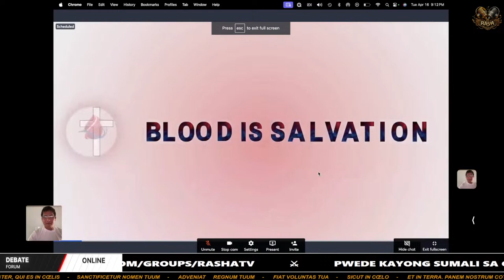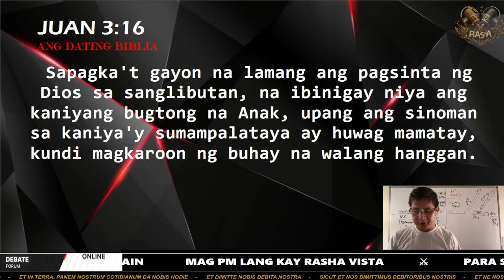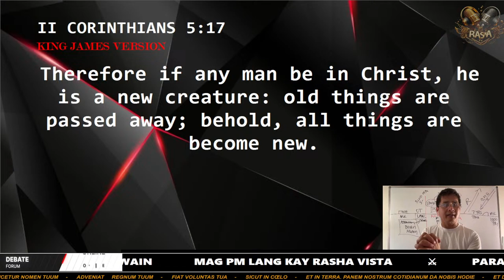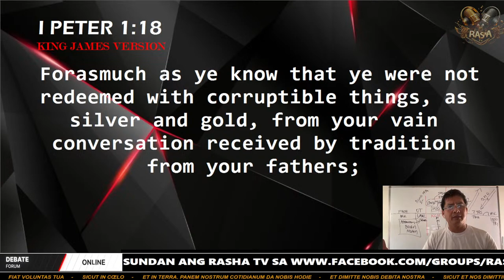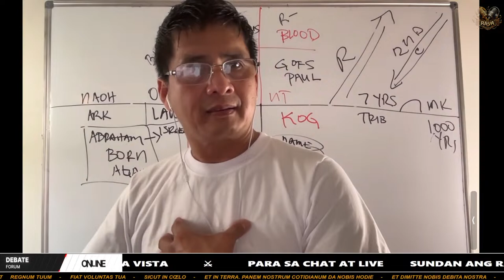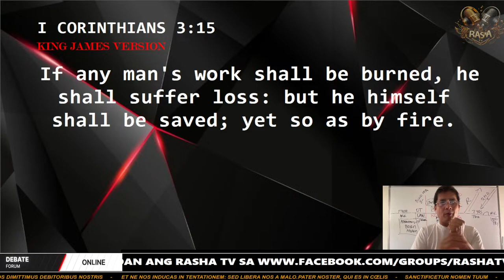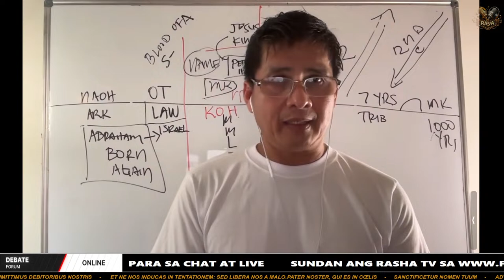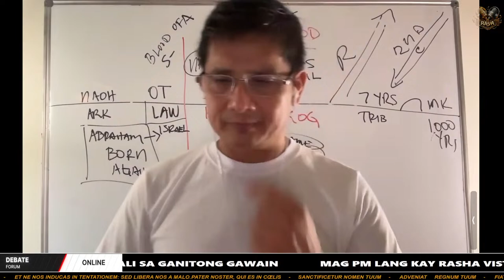Born Again is the Church of Christ from Apostle Paul with Pastor Alexander (Baptist)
Born Again is the Church of Christ from Apostle Paul
with Pastor Alexander (Baptist)